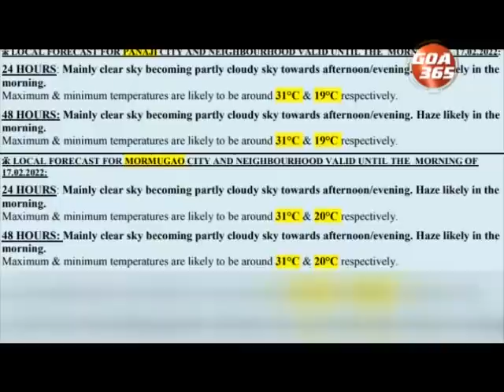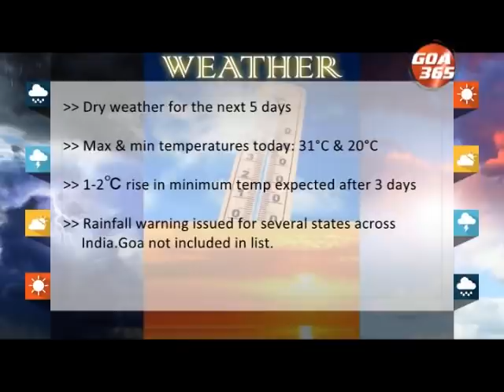GOA365 ENGLISH NEWS BULLETIN 15th February 2022